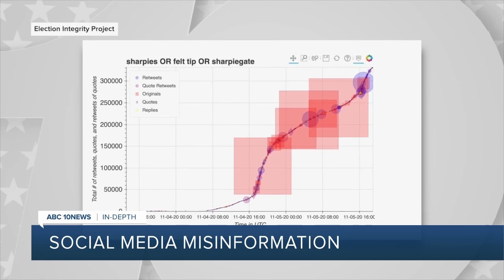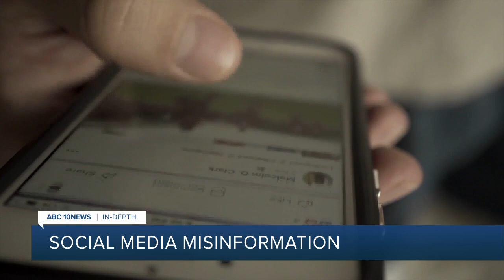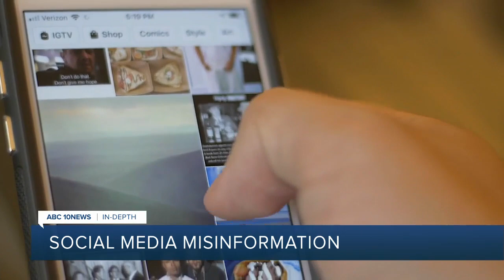In-depth: Social media misinformation amid election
As the ballot count continues, there’s been an explosion of rumors and misinformation on social media about the integrity of the process.